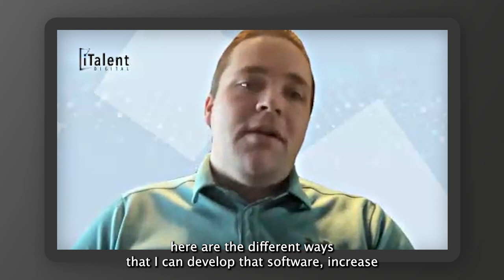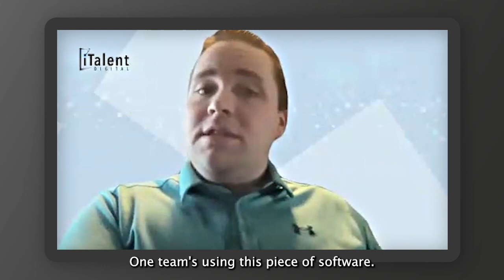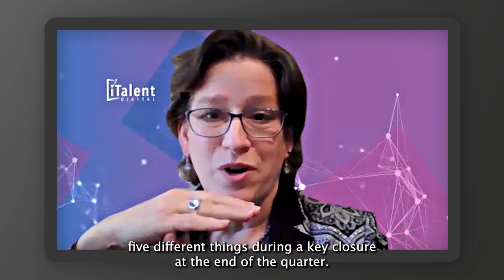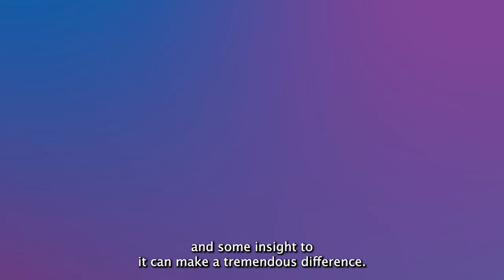How can project and change managers identify areas for cost savings?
In 2024, businesses are focusing on cost efficiency and doing more with less. In this video, our panel of industry experts explores ways project and change managers can find opportunities for savings.